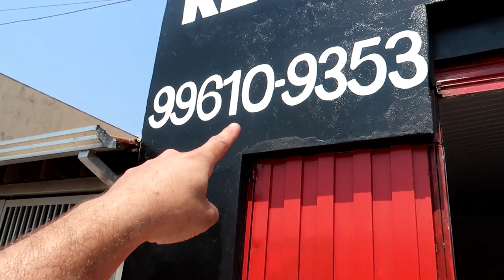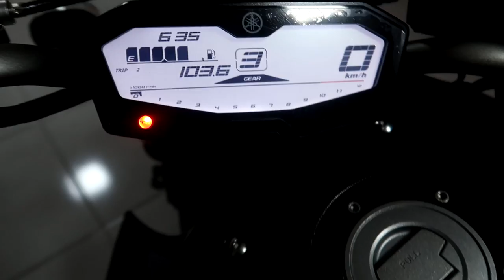MT 07 DESCORIMOS UMA PERDA DE POTENCIA APÓS TROCAR O FILTRO DE AR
👇💥PROMOÇÃO BLACK FRIDAY ALTO GIRO LINK ABAIXO💥👇
KIT 4MM TAXADO PISTÃO ALIVIADO CG 150
COMANDO PREPARADO FAZER/FACTOR 150
RESSALTO PREPARADO CG 125 99
COMANDO PREPARADO 6.5/6.5 CG 150
COMANDO PREPARADO 6.5/6.3 CG 150
COMANDO PREPARADO 6.1/6.2 CG 160
COMANDO PREPARADO BIZ/POP110i
COMANDO PREPARADO BIZ 125CC
KIT 4MM YBR + COMANDO PREPARADO
KIT 4MM TAXADO PISTÃO ALIVIADO + COMANDO PREPARADO CG 150
KIT 70MM 220cc KMP CG 150
KIT 4MM ALTO GIRO PARA YBR
KIT 190CC FLEX ALTO GIRO CG 150
KIT 70MM 220cc KMP + COMANDO PREPARADO CG 150
KIT 4MM ALTO GIRO + COMANDO PREPARADO FAN 2009 EM DIANTE
KIT 4MM TAXADO ALIVIADO FAN 09 EM DIANTE
KIT 190CC TAXADO FLEX + COMANDO PREPARADO CG 150
KIT 240CC + COMANDO PREPARADO + BIELA + PINO 2MM CG 150
KIT 4MM ALTO GIRO CG 160
KIT 4MM ALTO GIRO + COMANDO CG 160
COMANDO PREPARADO 8.2/8.0 CRF 230/CBX 200
COMANDO PREPARADO 7.1/6.9 CRF 230/CBX 200
COMANDO PREPARADO BIZ/POP 100
COMANDO PREPARADO 9.1/9.1 315º Cb300/Twister
KIT CILINDRO TWISTER TORNADO 250 P/270cc 3mm

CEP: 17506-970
MARILÍA - SP

👇QUER PREPARAR SUA MOTO? LIGUE JÁ!👇

📞 CONTATO PROFISSIONAL